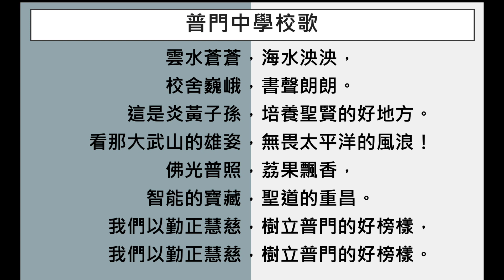普門中學校歌人聲版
普門中學校歌（人聲版）
指揮：黃子宜
導師：林怡諄、楊春娥
演奏：普門中學109級管樂班
演唱：普門中學110級張婷萱、詹蕙丞